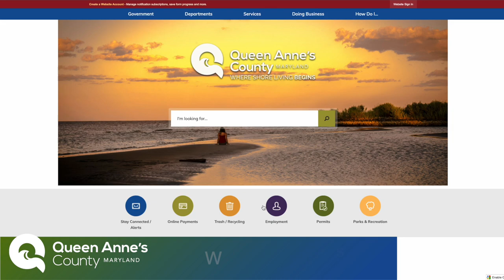QAC Career Awareness - Mechanic Video